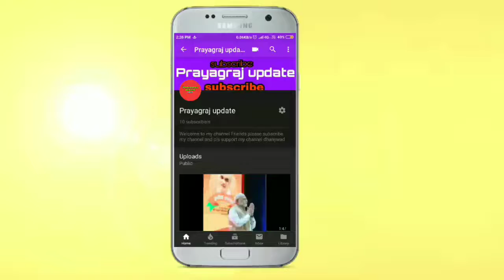My first boat riding in allahabad prayagraj kumbh 2019 fully enjoy boat riding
First boat riding in allahabad prayagraj kumbh mela 2019 fully enjoy
Aur kuch jankari chahte hai to comment box me bataye